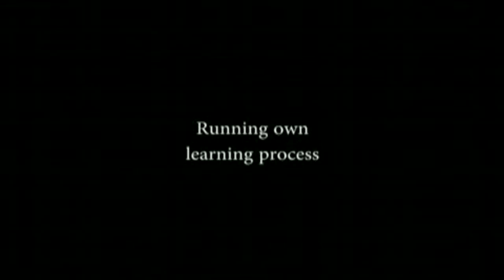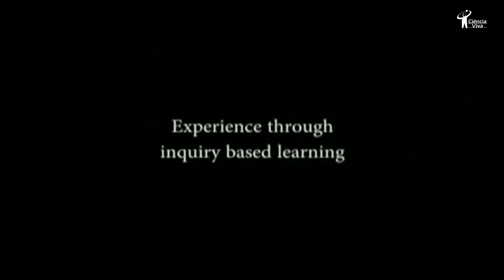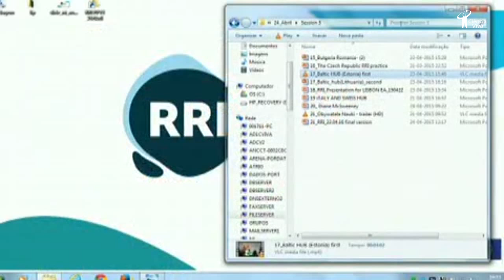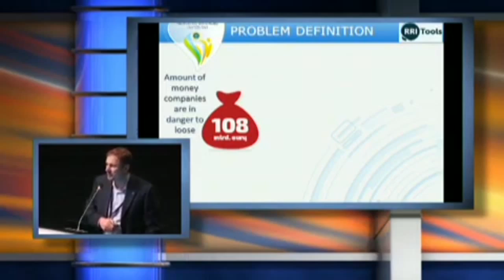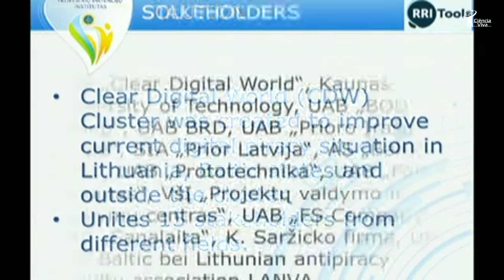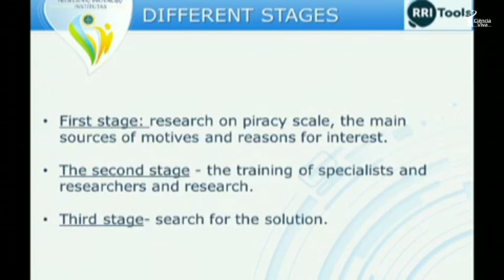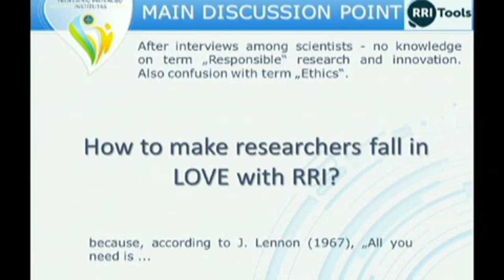RRI in the Baltics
Liina Vaher | Science Centre AHHAA and Tomas Sabaliauskas | Institute for Vocational Innovation | Hubs Lisbon Meeting

In December 2014 the first pan-baltic consultation workshop was held in Science Centre AHHAA. At the first time all stakeholders came together and discussed different aspects of RRI. Although it was hard to find the meaningful touch what leads people to implement this nice concept as it is expected in philosophy and policy. In HUBs Open Day we like to introduce some ongoing actions which support the implementation of RRI and seems to be meaningful to the stakeholders groups.